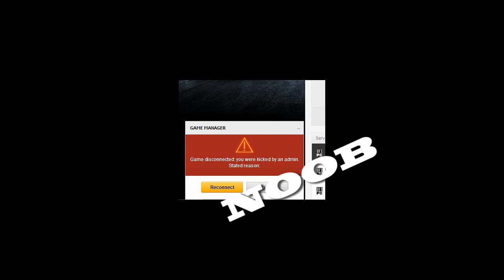Hoe the hell heb ik een headshot weten te maken? (Battlefield 3 - E03)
== Algemene informatie ==
Dit is mijn Game kanaal. Je kan hier de volgende dingen vinden:
- Game commentaries

De (rechtenvrije) muziek uit deze video komt van Jewel Beat